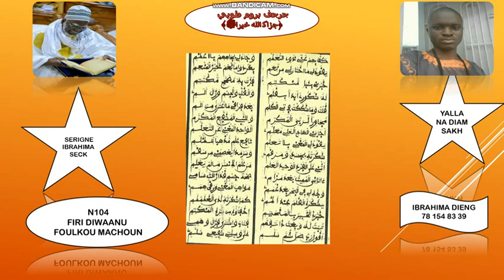N104 FIRI DIWAANU FOULKOU MACHUN (شهر رمضان الكريم) SERIGNE IBRAHIMA SECK